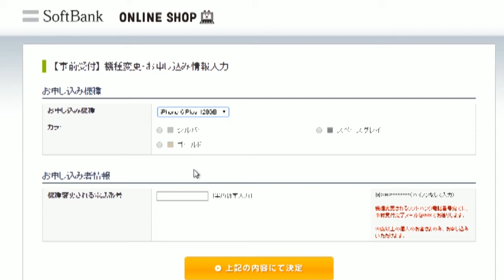【iPhone6 PLUS 128GB 予約完了】 4K映像 4K放送 新元号 令和になっても頑張ります